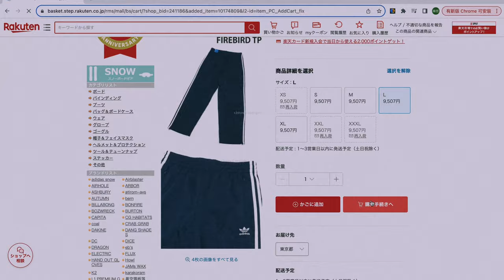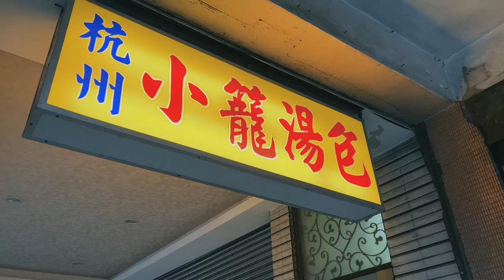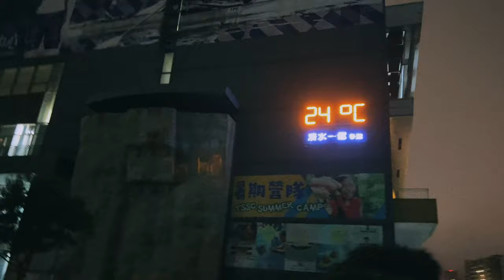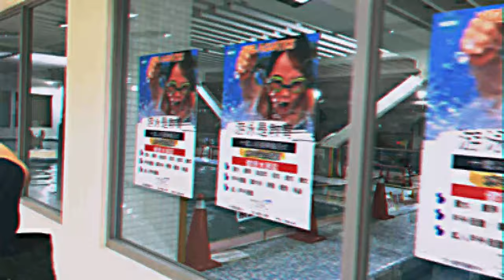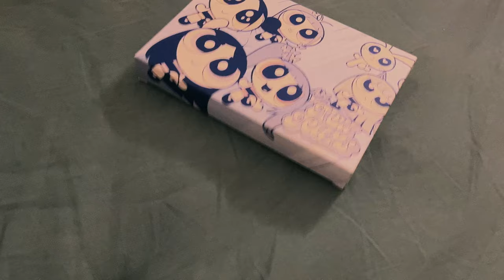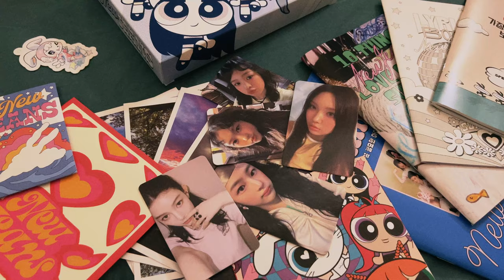[台北Vlog]adidas燃燒我炙熱的心｜手沖｜杭州小籠湯包｜水中New Jeans｜猓玀苑｜散財童子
這是一個穿著新買的褲子度過一個美好的週末Vlog。